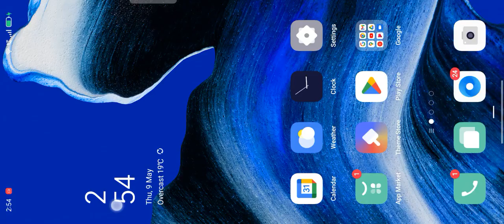1V1 CUSTOM ROOM OP BOOYAHA